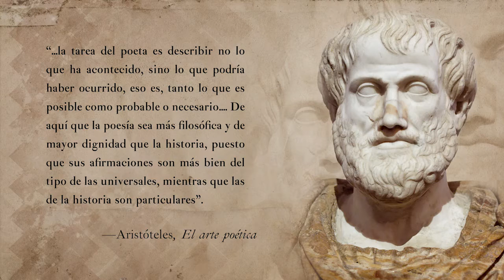Lección 21 Zoraida María una mora renegada